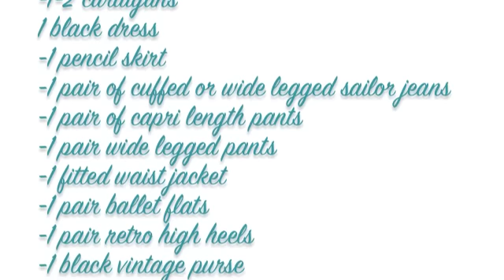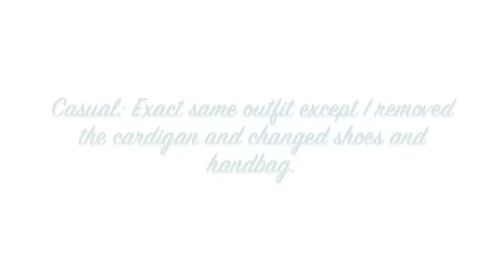How To Create Outfits Using Basics: The Glamorous Housewife Fashion